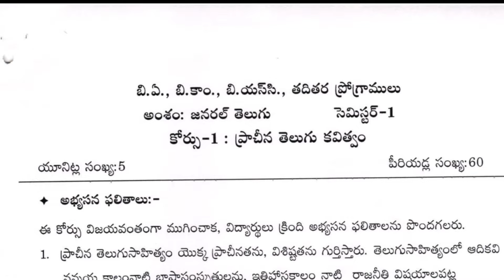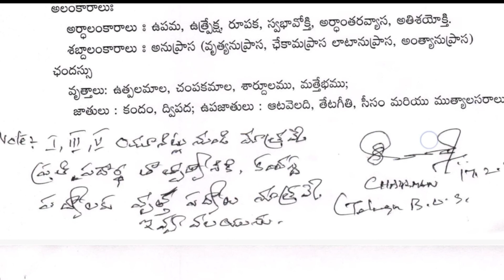Telugu 1st year 1semister syllabus|Ap degree telugu 1st semister syllabus